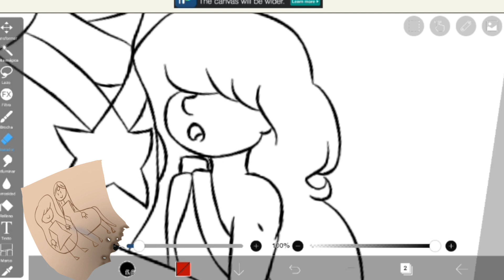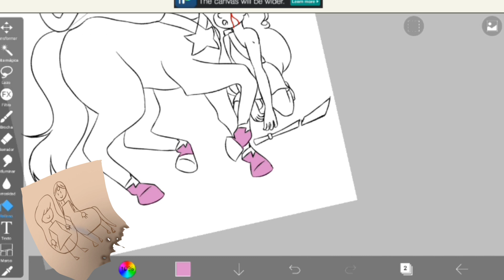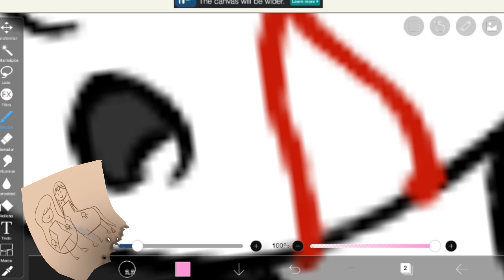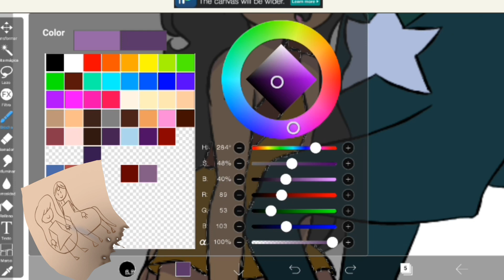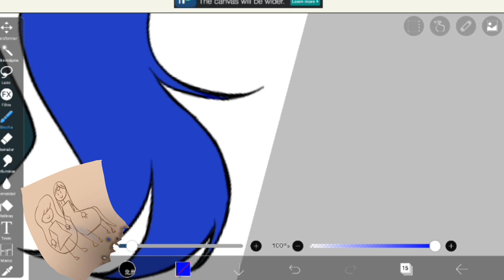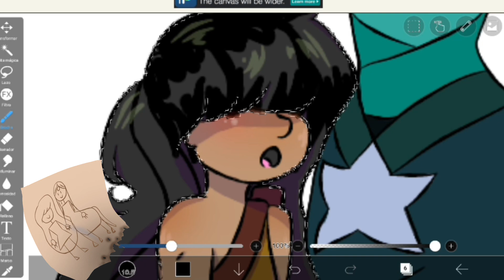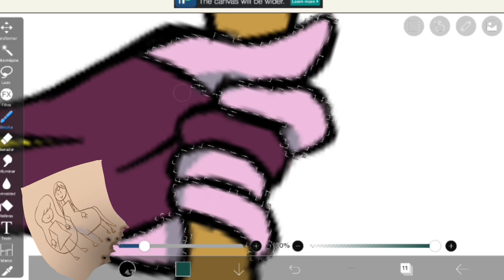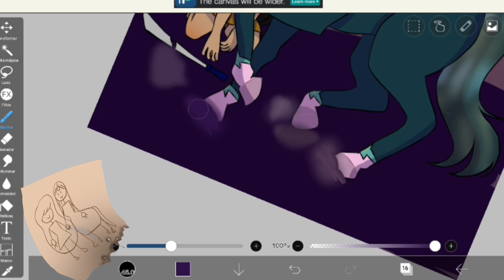SpeedPaint|My Zodiac Siqns [Concurso de Amino]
Perdonen la calidad, pero espero que aun así les guste mucho :3

Ustedes son los mejores mis Animatics y espero verlos pronto, ¡¡CON ESTO ME DESPIDO, YO SOY PRAD Y ESTAMOS. FUERA!!